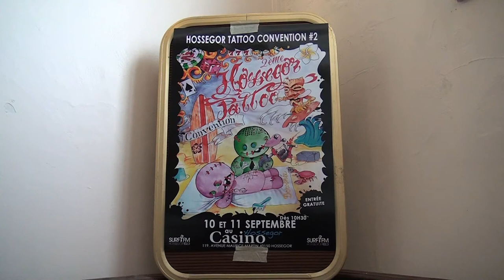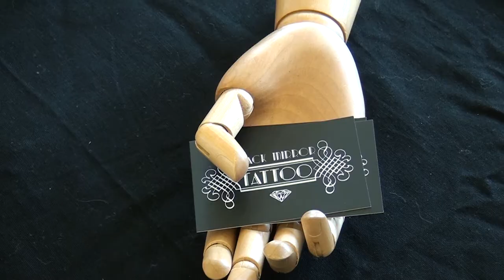HOSSEGOR TATTOO CONVENTION #2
Démonstration complète d’un tatouage.
Le 10 et le 11 septembre 2016 à eu lieu au casino d’Hossegor la convention tatto.#2